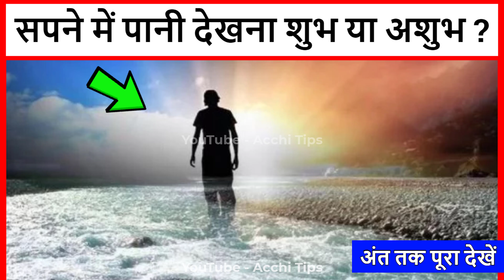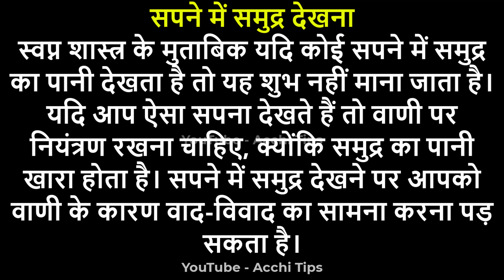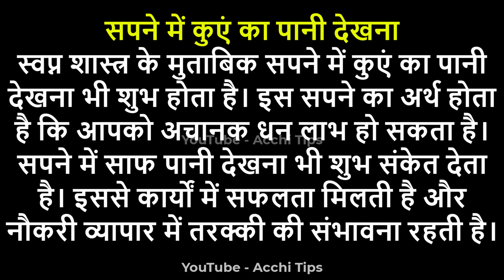sapne me pani dekhna | sapne me pani me tairna | sapne me pani me dubna | water dream interpretation